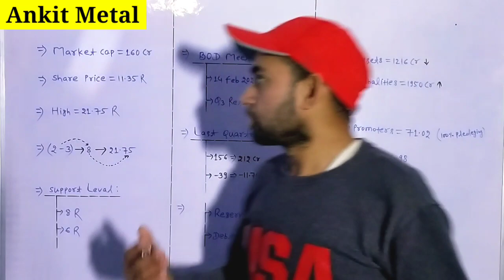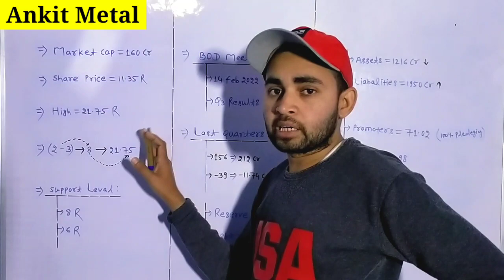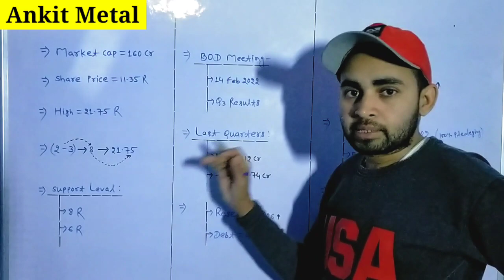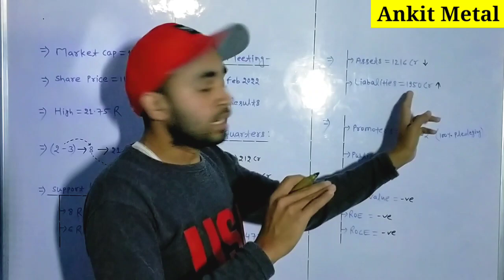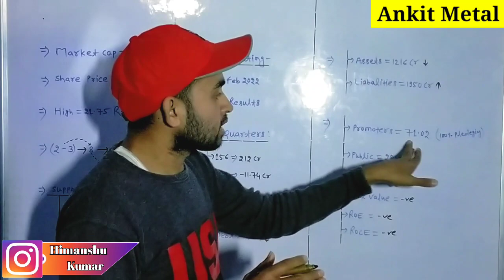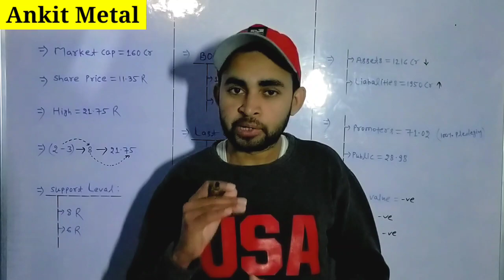Ankit metal share latest news | Ankit metal share analysis | Future Of India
In this video you will know about complete analysis of Ankit metal share .

Hash Tags -

Please Note:-